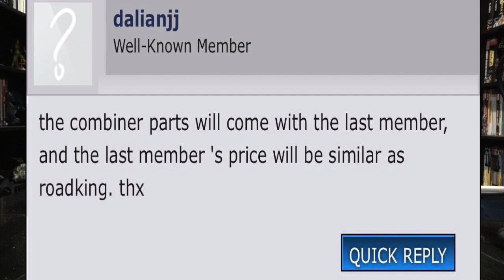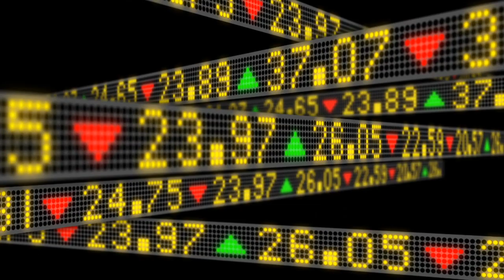So Much Drama In The Fanstoys Community (FTC) Sit Down Saturday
With So Much Drama In The FTC its kinda hard B-O- to the Double B... y? because of fanstoys Maverick comparisons to Zeta, Quietus repaints and combiner pricing.  Let's Talk about it

Thanks Again!!!